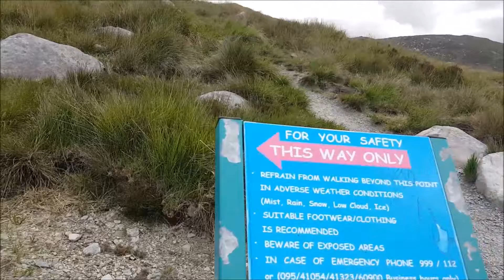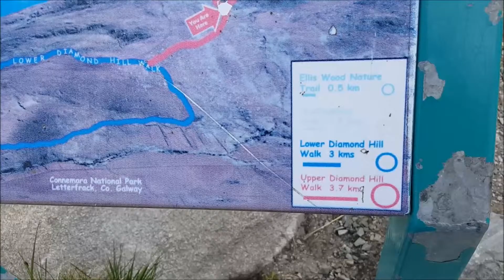Ireland Vlog #9 Mountain climbing ;)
Hey dods if you enjoyed this video SMACH the like and subscribe button down below and share this video with your friends to subscribe to my chennel (AKA CamperPlaze) and thanks for watching :)

*UPDATE* new songs added :p

Additional info:
Recording softwere: Action desktop recorder

Factions:Mc-devilcraft.net
Skywars:play.cubecraftgames.net

Songs I used:(Free songs to use) Ardens - Fahrenheit,Ceanty - Easy,ASVR - Reload,Eric Rodriguez - Sunlight,Flassbuster - Tantalus,Flassbuster - Tantalus,

CEANTY official:Ceanty fine.

TheFatRat - Xenogenesis,Never Be Alone (Tasty Release),TheFatRat - Windfall,TheFatRat - Time Lapse

JJDofficial-JJD - Riant,JJD - Ocean,JJD - Fallen Leaves